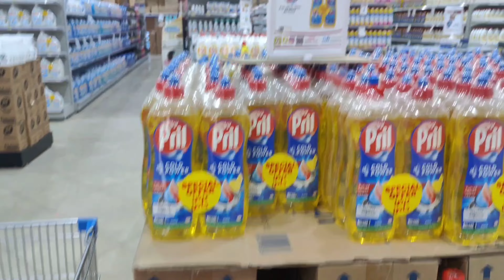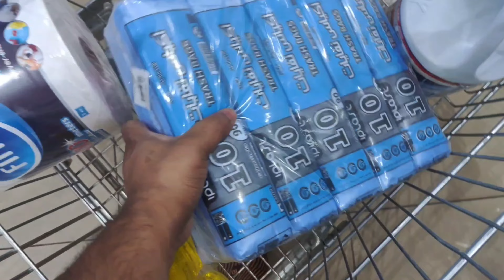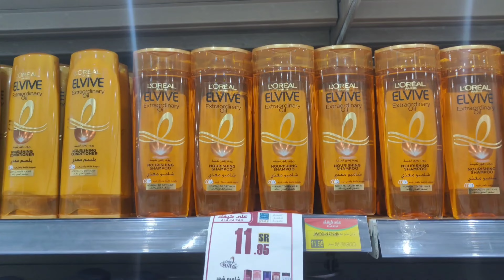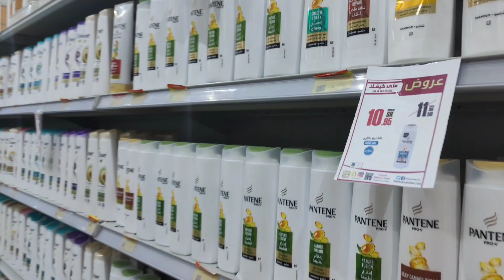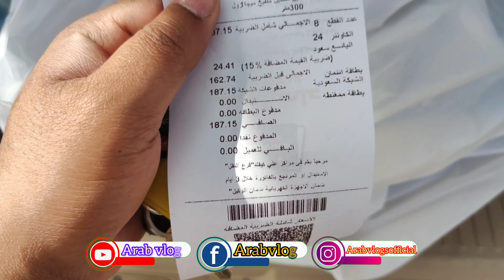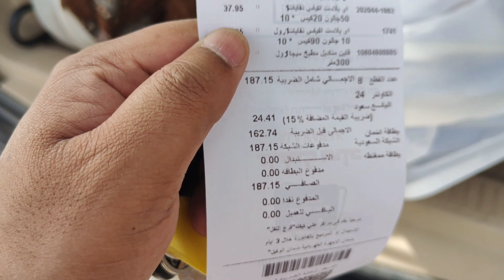Saudi Arabia House🤷‍♂️ Driver Kya Kya Madam Ku Saman ko Lana 🇮🇳Pada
👉family driver in Saudi Arabia Saudi Arabia family driver lifestyle

👉Assalamalikum Guys Family driver Kya kya karne padthe in Saudi Arabia. 🤔🤭